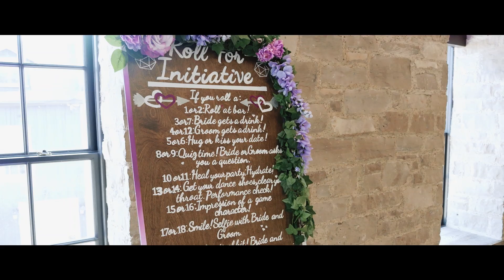Gamers Get Married - Disc 2 - Highlight Reel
The second of our 3 wedding videos made by Timeless Tree Weddings! This is our cinematic highlight video showing some of the most gorgeous moments throughout the day. I love how well our song choice worked with the footage!!